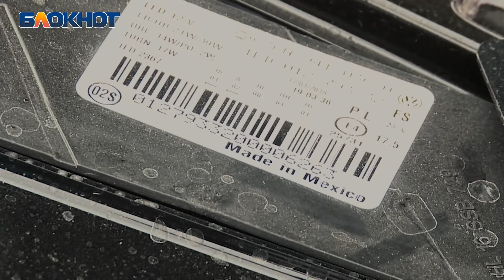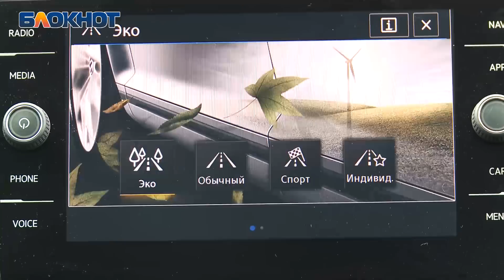Семиместный Volkswagen Teramont: раскрываем секреты нового немецкого кроссовера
Teramont – полноразмерный семиместный кроссовер марки Volkswagen, построенный на модульной платформе MQB1. На сегодняшний день – это самый крупный автомобиль, построенный на данной платформе.